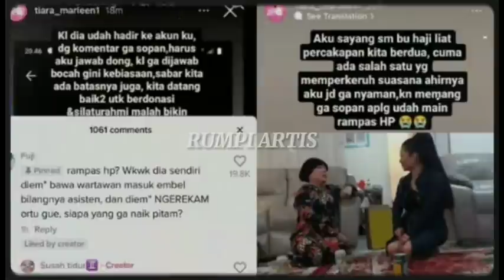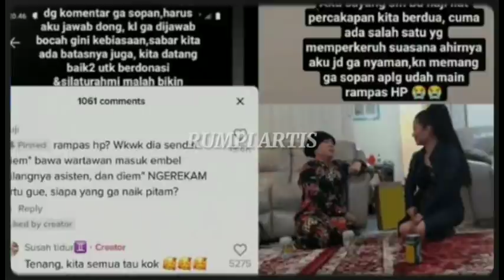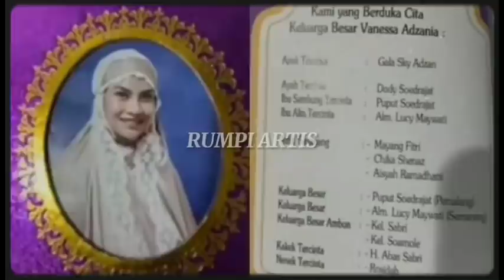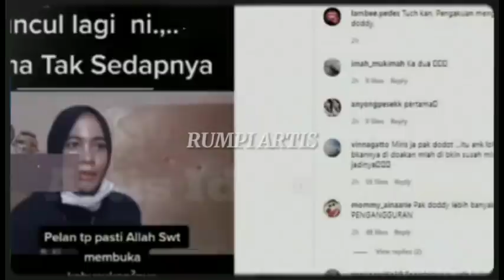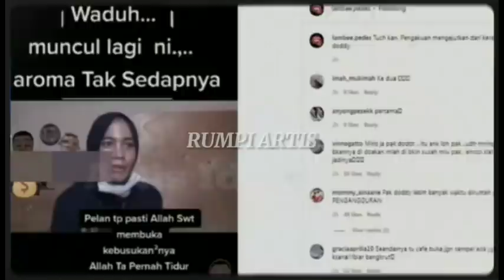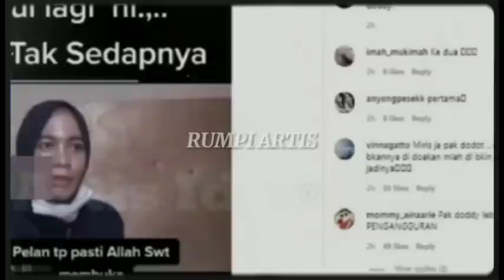FAISAL TEMUI DODDY TADI SORE! GALA BKN ANAK BIBI, KELUARGA BIBI SEGERA LAPOR TIARA MARLEEN KE POLISI